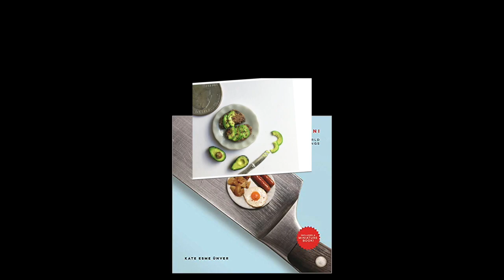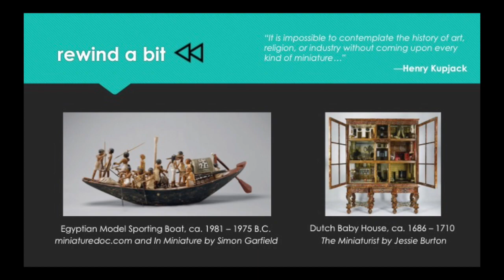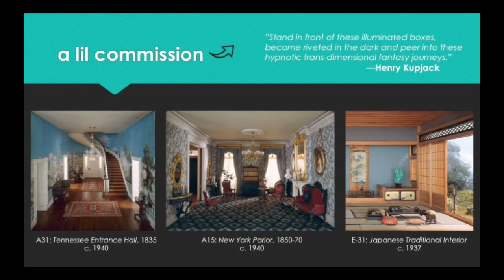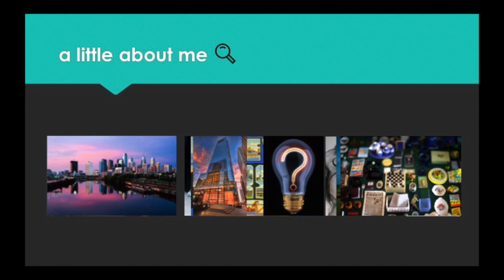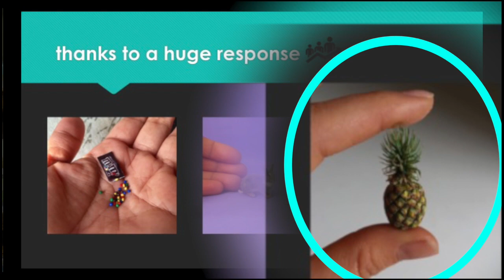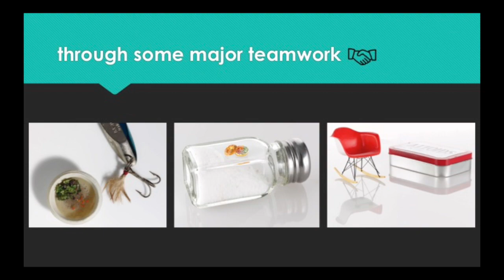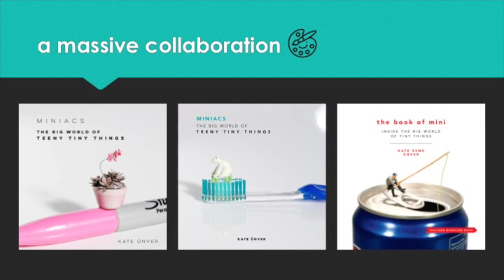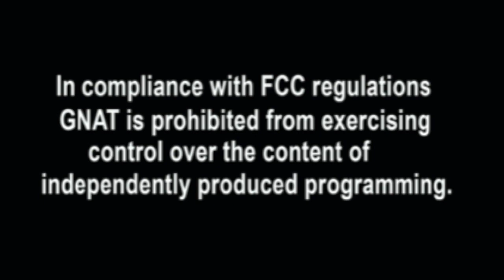Embrace The World Of Minis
Kate Esme Unver traces the history of the creation, collecting, and techniques for making miniatures. This is a presentation of the Manchester Community Library hosted by The Northshire Bookstore.